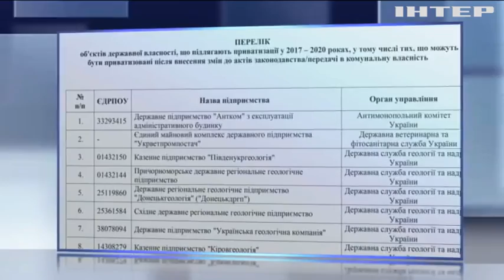Міністерство економіки віддає у приватну власність цирки і кіностудії